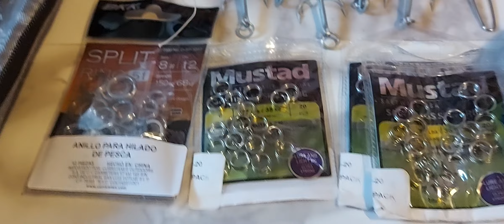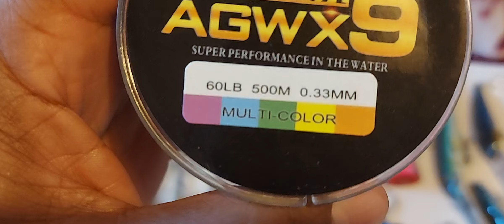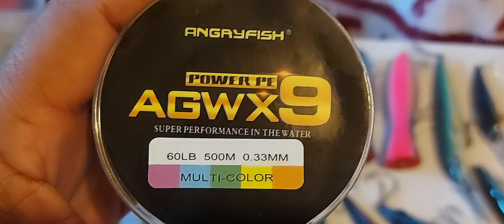NUESTRO EQUIPO DE PESCA Y SOLO HE REQUERIDO DE TRES PARA EL 99 % DE MIS CAPTURAS.